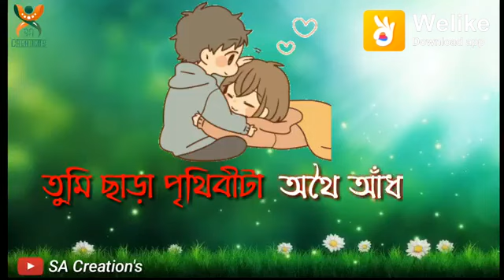Ek_Prithibi_Prem_Ami_Tomake_Dibo_Whatsapp_Status_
Shahabsorry